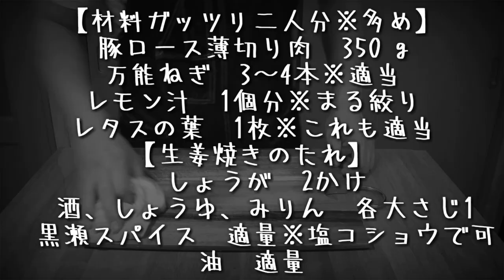【簡単料理レシピ】レモン香る豚の生姜焼き【夏バテ予防】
今回のメニューは、夏バテ知らずの「レモン風味の豚の生姜焼き」のご紹介！
【関連動画】
[レシピ動画]ごはんがススム！【やわらかい豚の生姜焼き】驚くほど柔らかい秘訣は〇〇にあり！料理 レシピ 簡単
ボリューミーで人生最高の味『生姜焼き定食』五反田【とん金】大人気定食屋！ガッツリ高コスパ！東京・五反田

【撮影機器】
カメラ
GoPro  HERO5 Black

マイク
RODE ロード VideoMicro

効果音.BGM
効果音ラボ